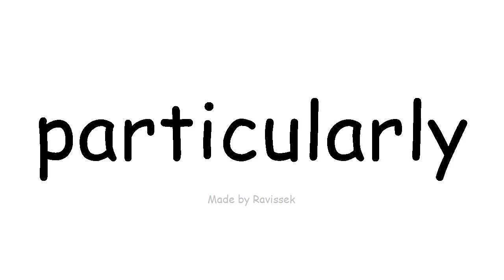ಇಂಗ್ಲೀಷ್ ತಿಳಿಯಿರಿ ವಿಶೇಷವಾಗಿ